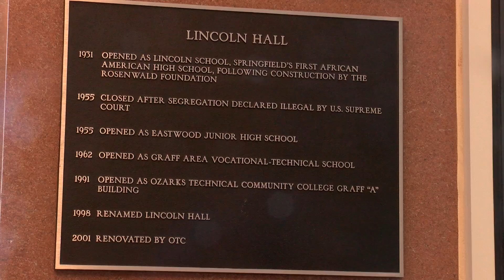Hidden History: The life and legacy of Adah Fulbright